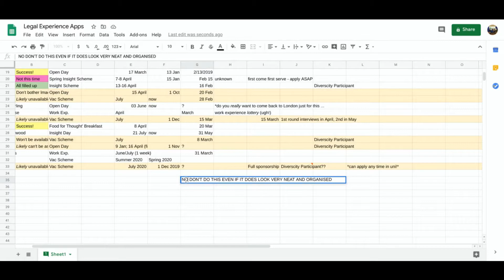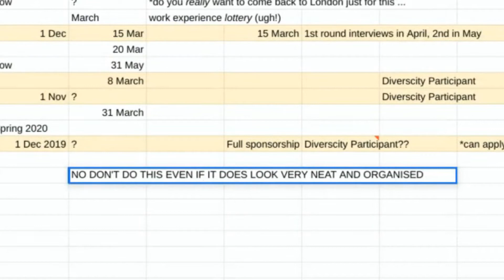Vac Scheme Mini-Series - Episode 1: Vacation Scheme Applications and What NOT to DO!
hey everybody, welcome back!!

I'm going to try to post something every Sunday but it's a bit late this week, sorry! I have had such a struggle finding editing software that will work on a Chromebook ;( But I have managed it and so expect more and better content coming up!

I tried to basically compile all that I've learned about applications over the past few years so you guys don't make the same mistakes I did. I know how intimidating it can feel as you scroll through all those questions you have to answer, so I hope this works at a little guide and at least helps you approach them more confidently! Go get 'em tiger 3